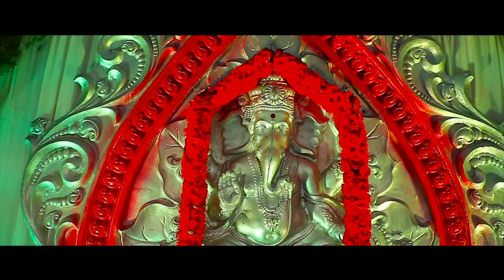Avinash+Pavani Wedding Promo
Ashok Photography